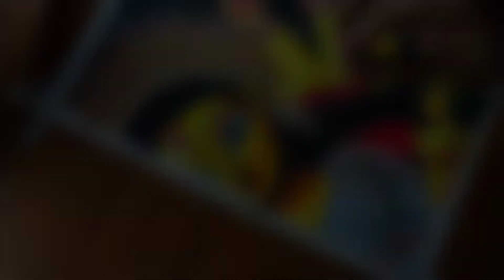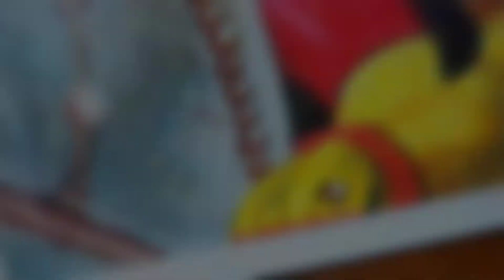how to draw durga maa drawing with oil pastel step by step part 3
photo link

intragram - yash_chaudhary_arts

channel link-

hello friends, Wellcome to Sanju Arts.

About this video:

in this video i show you How To draw Durga maa with

oil pastel Step by step

paper - Ivory 210gsm paper A3 size
pencil - hb, 2b
Colour Doms oil pastel

Cover trophic :

Durga thakur drawing easy Durga thakur drawing picture
Durga thakur drawing video Durga thakur drawing sketch
Navaratri drawing
Durga drawing
Oil pastel Ma durga durga puja special drawing
Durga puja drawing very easy Oil pastel drawing

Portrait drawing with oil pastel Oil pastel drawing tutorial
How to draw durga maa for kids How to draw devi Durga Step by step
Durga maa drawing with oil pastel